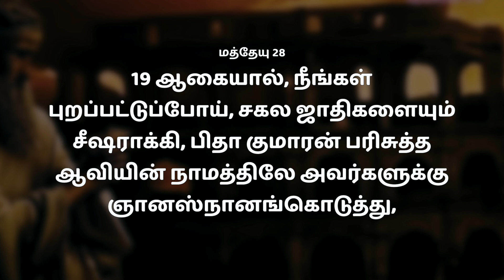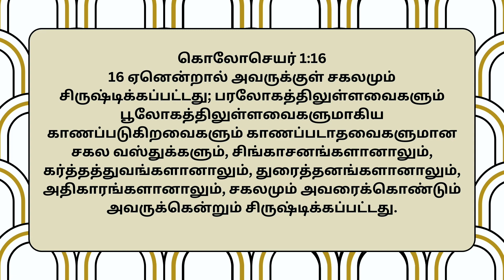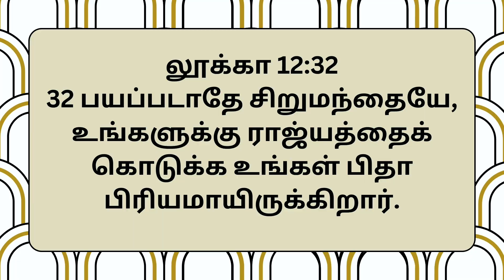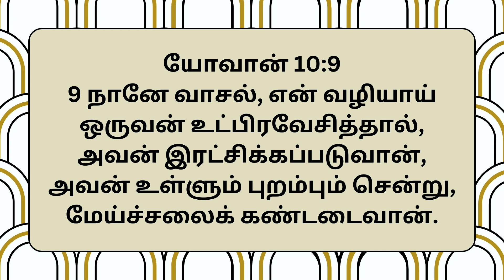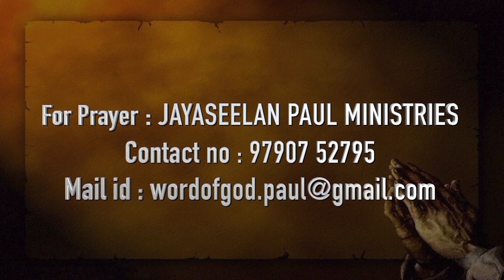இராஜ்யத்தின் கட்டளை || Bro.Jayaseelan Paul || கர்த்தரின் சத்தம் || Matthew 28:18-20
Kingdom mandate || Matthew 28:18-20